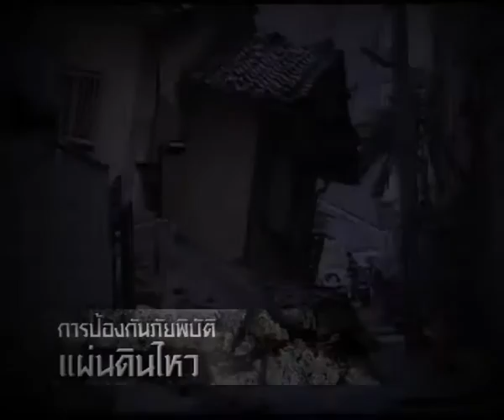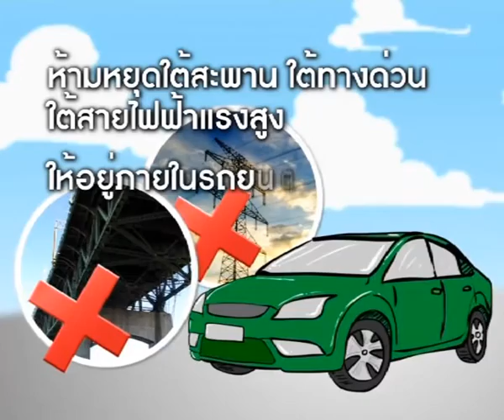การป้องกันภัยพิบัติ แผ่นดินไหว